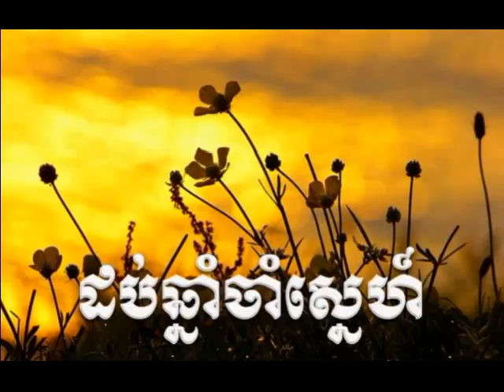Sin Sisamuth - Dob Chhnam Cham Sneh - Khmer Old Songs Mp3 Collection.mp3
cambodian video,
song khmer,
song new khmer,
Khmer Song,